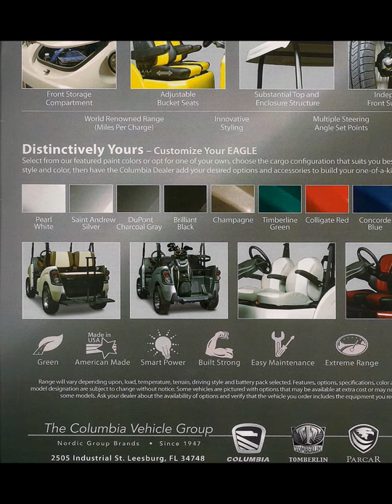PARCAR GOLF CARTS OCALA FLORIDA CALL DAVID STORMER CARTS